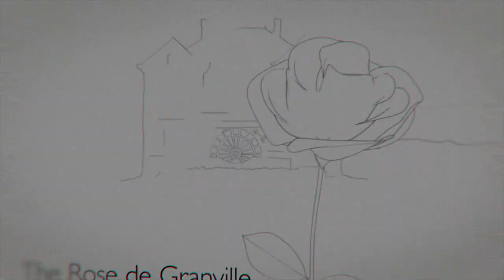Showreel 2020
Sublimer l’information brut en une histoire captivante, ludique et séduisante!
Compilation de travaux pour Kérastase, Dior, Medik8, Fuji Electric...